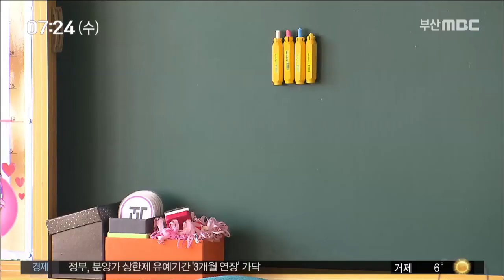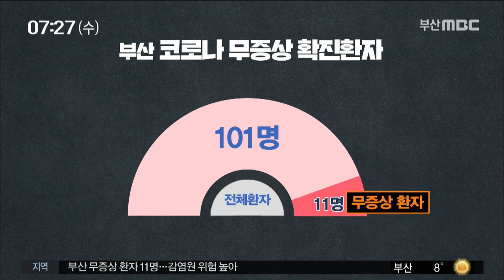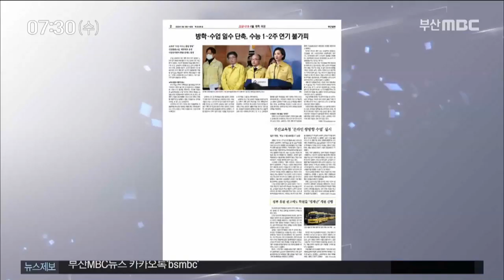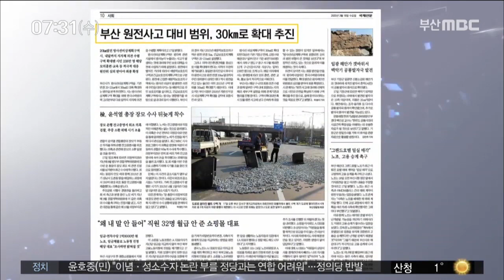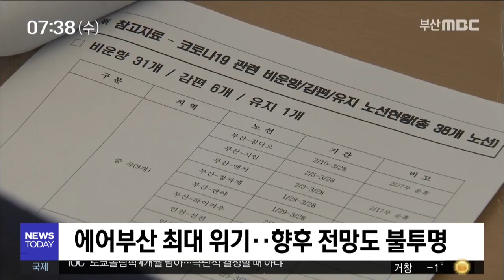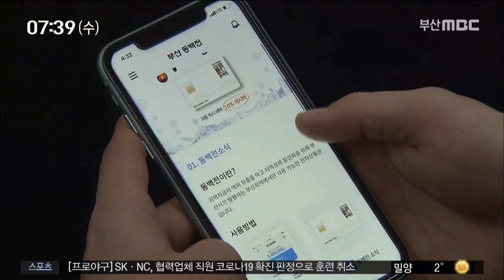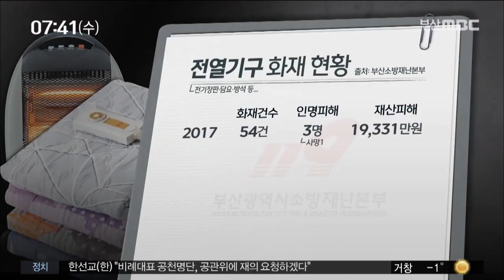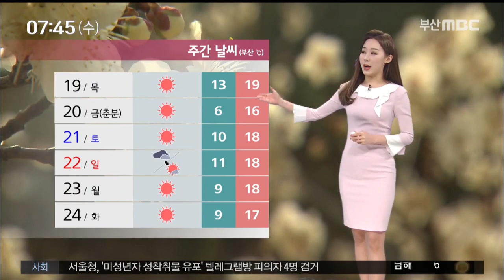뉴스투데이 부산 전체보기 2020-3-18